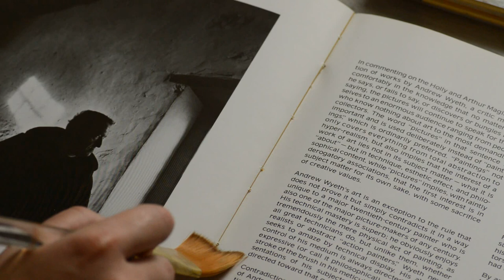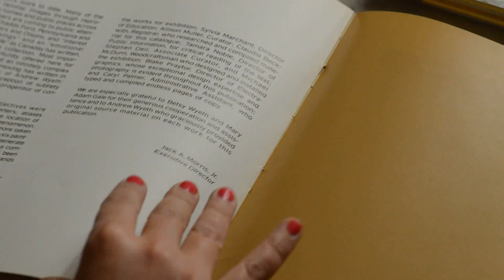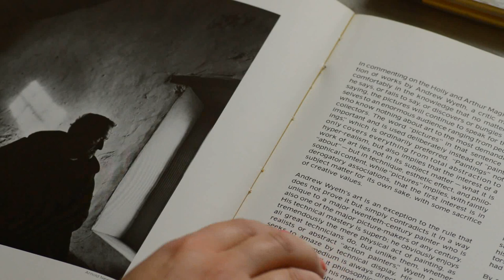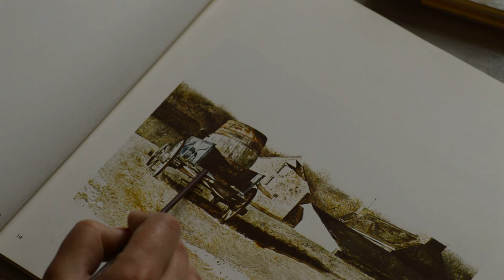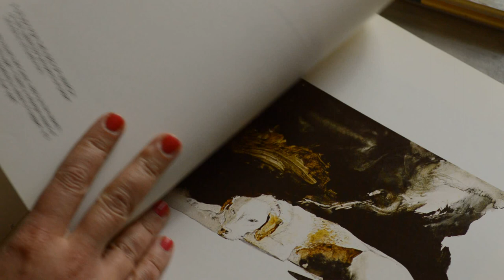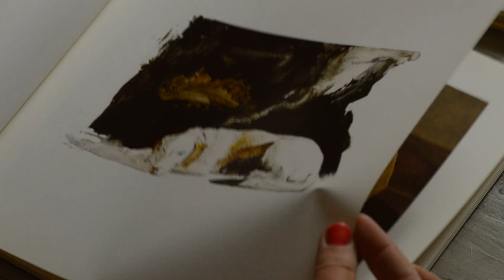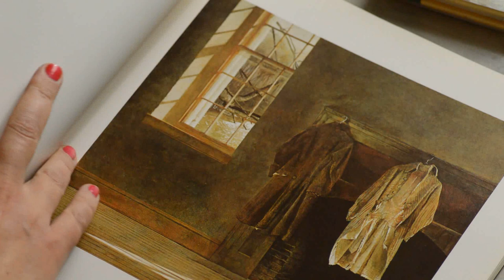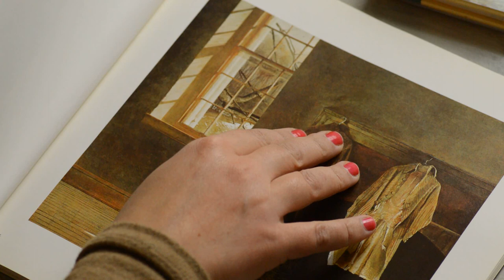Old painters art book ASMR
A few quiet words on unparalleled masters of art. Andrew Wyeth.
*Headphones recommended.